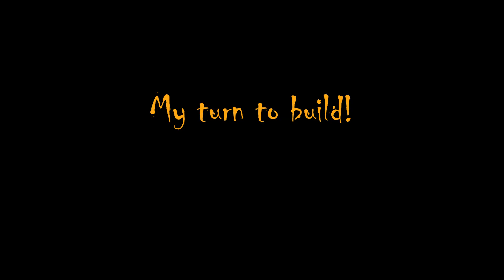Valheim 8. The one with upgrades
valheim is a multiplayer survival game, and a rather unforgiving one at that. In this episode Captain Crumbs and I decide that it is time to upgrade our stuff.

Water drop sound effects by JuliusH, free to download from pixabay.

Success Fanfare Trumpets by FunWithSound, free to download from pixabay.